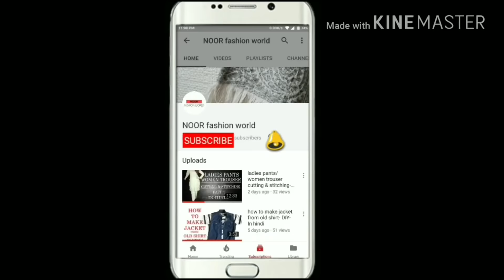Ladies kurti simple cutting and stitching Part - 1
Today I'm going to show you how to make simple ladies suit/kurti cutting in very easy way.
In this video you can learn how to cut ladies kurti for stitching- in hindi. It's a very simple way to cut kurti and you can do it yourself.

Also watch.